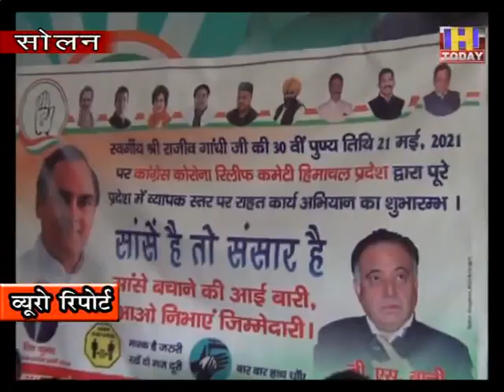प्रदेश वासियों को राहत की थी आस प्रधान मंत्री आत्मनिभर्रता का पढ़ा रहे पाठ : शिवकुमार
साँसे है तो संसार है अभियान के तहत पाँचों विधान सभा क्षेत्रों में कांग्रेस बांटेगी कोरोना किटें : शिवकुमार